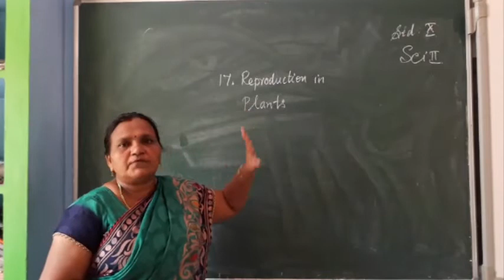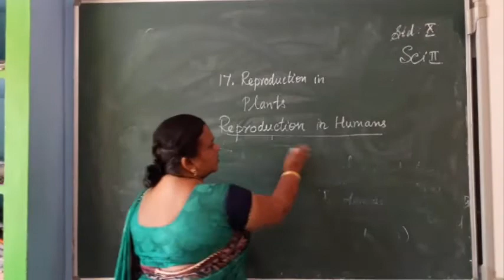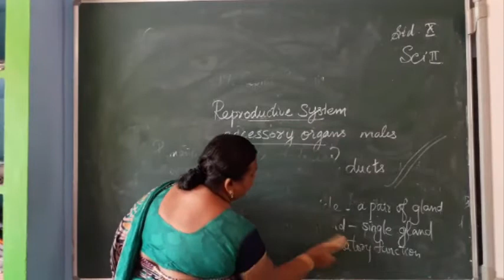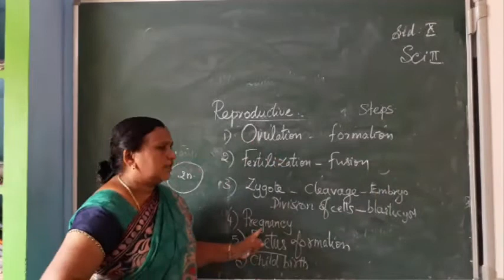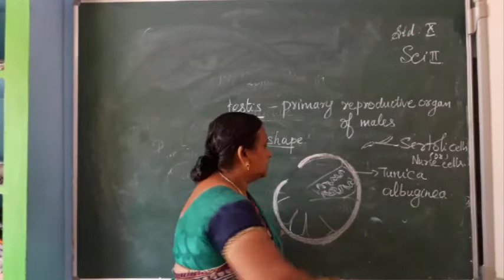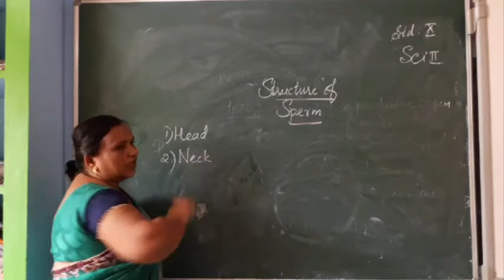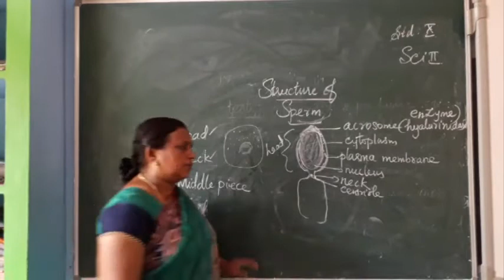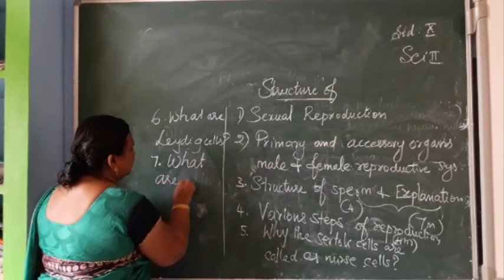10th Std Revision - Science II - Joseph's School, Sasthankarai.